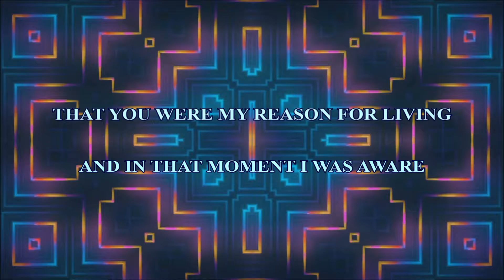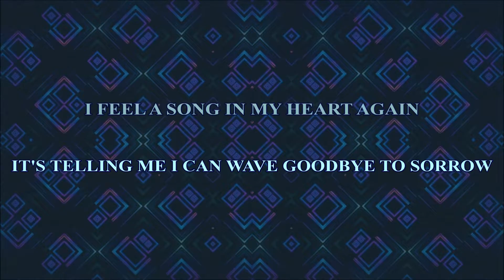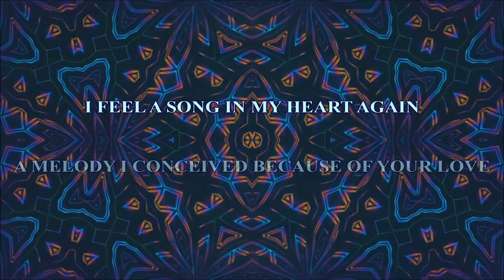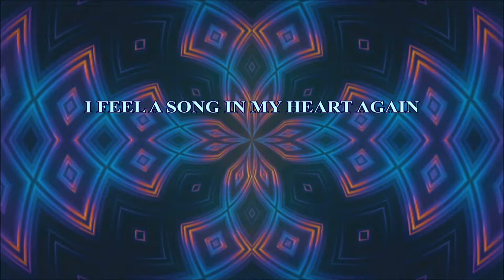The Stairsteps - I Feel A Song (In My Heart Again) (HD Lyric Video) 1971 Buddah Vinyl LP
IN this HD1080p Lyric Video I Feature The Five Stairsteps - I Feel A Song In My Heart Again. From the 1971 Buddah Vinyl LP. This Classic Group is known as "The First Family of Soul", they were an American Chicago soul group made up of five of Betty and Clarence Burke Sr.'s six children: Alohe Jean, Clarence Jr., James, Dennis, and Kenneth "Keni", and briefly, Cubie. They are best known for the 1970 song "O-o-h Child", listed #392 on Rolling Stone's 500 Greatest Songs of All Time.

for my classic music video designs created to songs from the past that peaked in billboards top 100 or is more mainstream. These are music videos not uploaded on this channel.

Here are lyric corrections including corrections from a viewer who pointed out word mistakes throughout the lyric text.

The Five Stairsteps - I Feel A Song In My Heart Again
OH LOVE
I WAS SO LONELY
I WAS LONELY AS I COULD BE
NOTHING BUT HEARTACHE AND SORROW
THAT'S ALL THERE SEEM TO BE FOR ME

WHEN SUDDENLY
I SAW YOU THERE
AND IN THAT MOMENT I WAS AWARE
THAT YOU WERE MY REASON FOR LIVING
YOU WERE THE ANSWER TO MY PRAYER

AND NOW!
I FEEL A SONG IN MY HEART AGAIN
I FEEL IT TAKING ME HIGHER AND HIGHER
SUCH A MELODY, FILLS ME WITH DESIRE
IT'S TELLING ME I CAN SAY GOODBYE TO SORROW
AND NOW, AT LAST, I AM SURE OF MY TOMORROW

EWW, NOW THAT YOU'VE COME TO ME
IT'S VERY PLAIN FOR ME TO SEE
THAT YOU ARE MY ONE INSPIRATION
YOU ARE THE ANSWER TO MY PRAYER

AND NOW, I FEEL A SONG IN MY HEART AGAIN
I WANT TO GIVE MY LOVE AND MY DEVOTION
I FEEL TO GOOD TO KEEP UP WITH THIS EMOTION
I FEEL IT LIFTING ME UP WITH DEEP EMOTION
A MELODY I CONCEIVED BECAUSE OF YOUR LOVE
A MELODY I CAN SEE BECAUSE OF YOUR LOVE
A SWEET REFRAIN I CAN NEVER GET ENOUGH OF

EWW! IT'S VERY CLEAR AT LAST
MY LONELY DAYS ARE IN THE PAST
YOU TURNED THE RAIN INTO SUNSHINE
MY HAPPY DAYS HAVE COME AT LAST

SO GOOD WHAT YOU'VE DONE FOR ME
YOU'VE GIVEN ME NEW EYES TO SEE
VISIONS OF HOW LIFE OUGHT TO BE
THIS IS JUST HOW I LONG TO BE

A MELODY THAT PLAYS WITH SUCH PERFECTION
IT'S TELL ME YOUR SOMETHING REALLY SPECIAL

IT'S TELLING ME THAT YOU CAN FEEL IT TO NOW